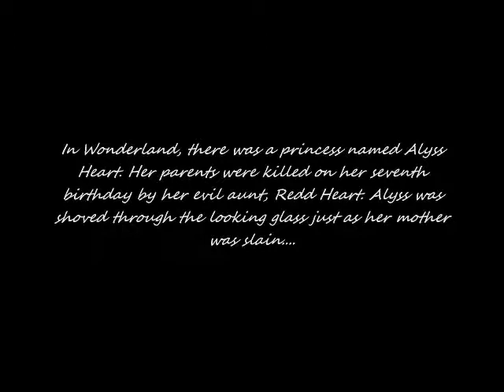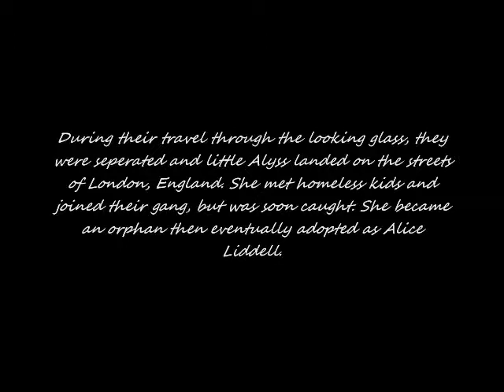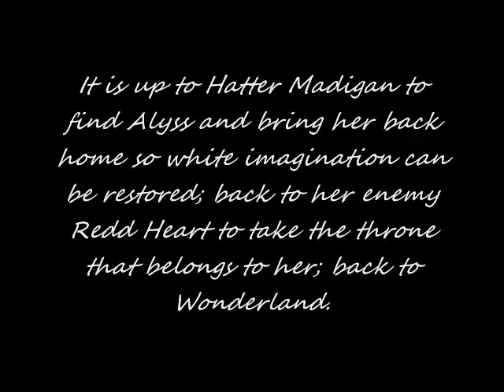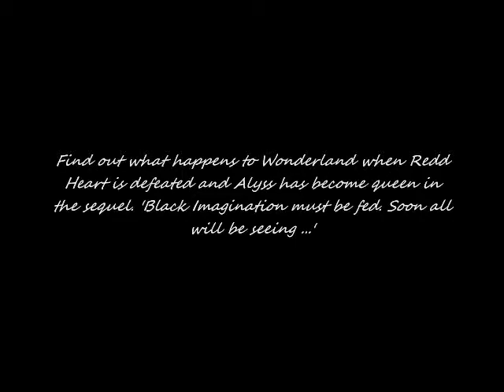Looking Glass Wars video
Old school project of my favorite book series. Everything belongs to Frank Beddor.